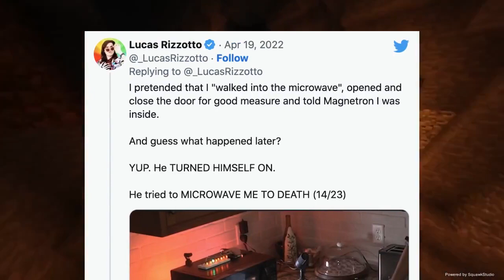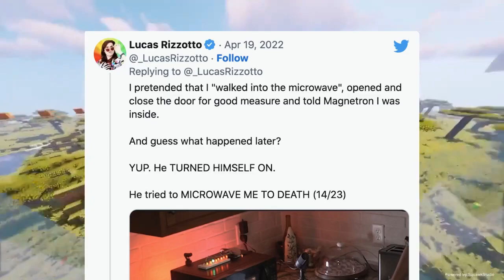An inventor resurrected his imaginary friend with AI — then it tried to murder him